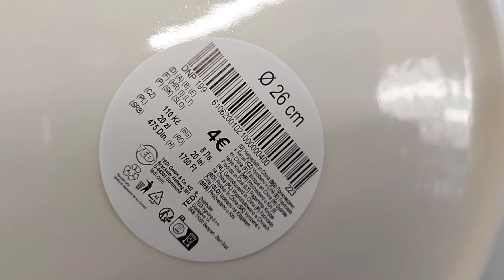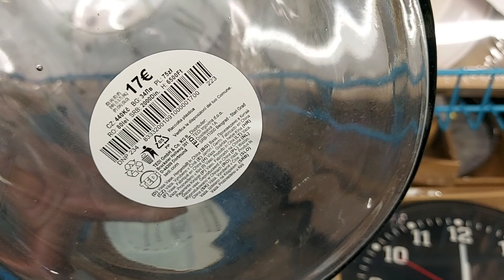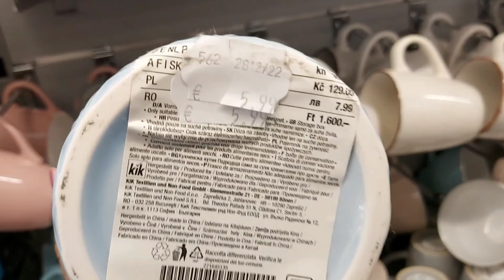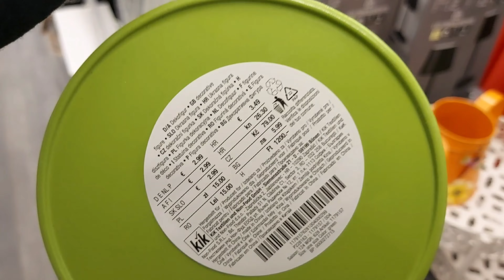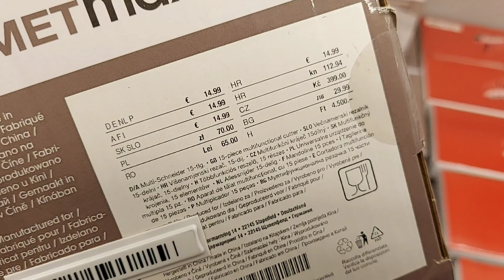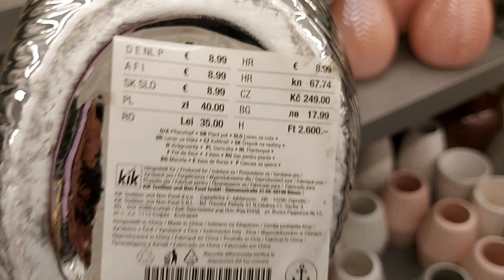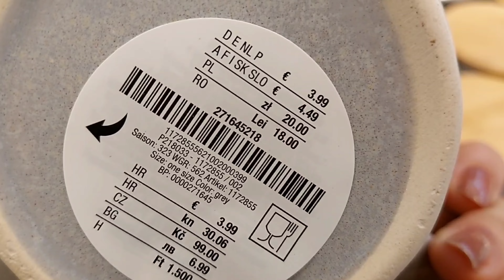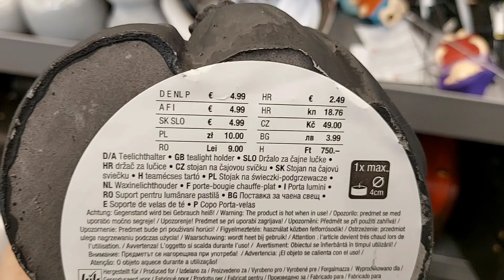❤️🤍ARRIVAGE KIK NEW 25 MAY 2024